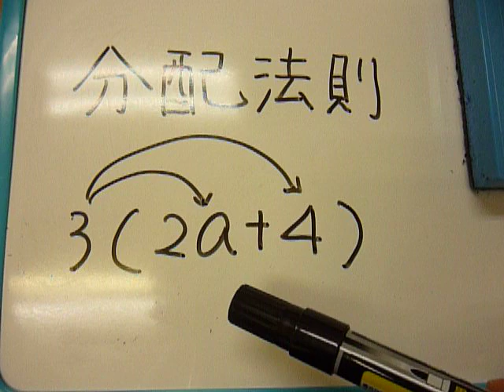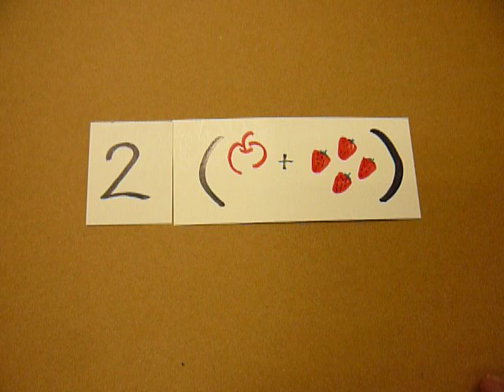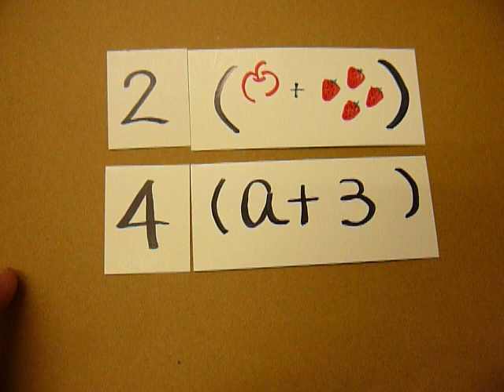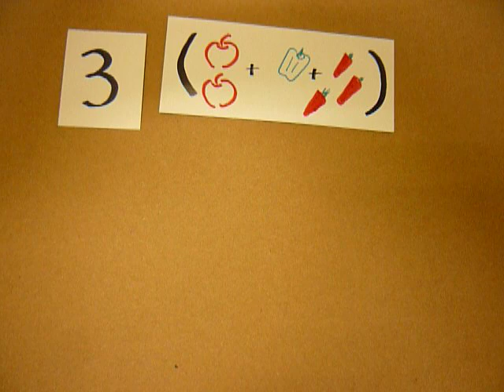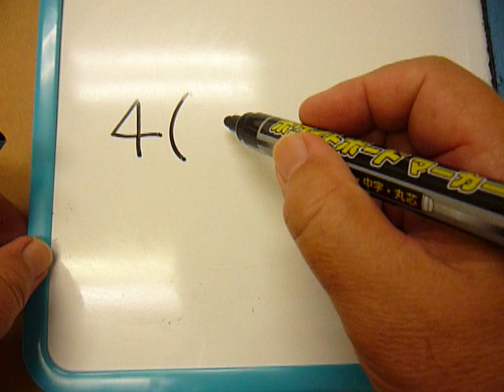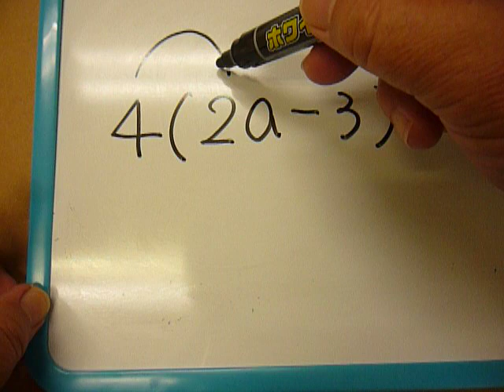「中１数学】 分配法則をイメージしてみる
中学１年で学習する、文字時期の分配法則をカードを使って説明してみました。

学年別の学習は、朋徳学院学習ブログの方で見ることができます。
サイドバーの該当する学年のページをクリックして下さい。